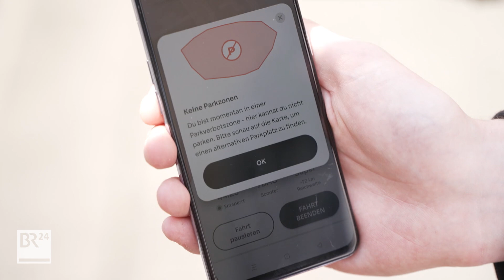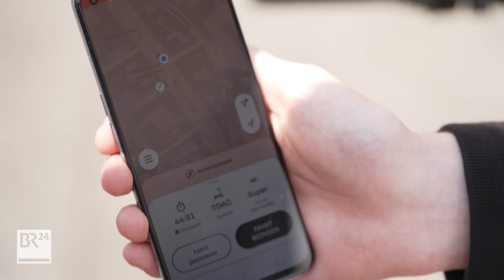Neue Park-Regeln für E-Scooter | Abendschau | BR24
Sie stehen im Weg, liegen auf Gehsteigen oder landen sogar in Flüssen und Bächen: Die E-Scooter in unseren Städten. Während in Paris die Leih-Roller verbannt werden, versuchen deutsche Großstädte, das wilde Parken zu regulieren. Wie in Augsburg.